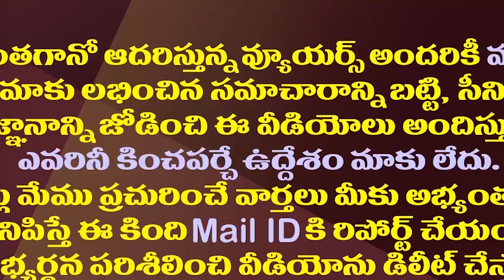భీష్మించిన పవన్ కళ్యాణ్..సందిగ్ధంలో చంద్రబాబు| Pawan Kalyan Is Distance Maintain To BJP High Command